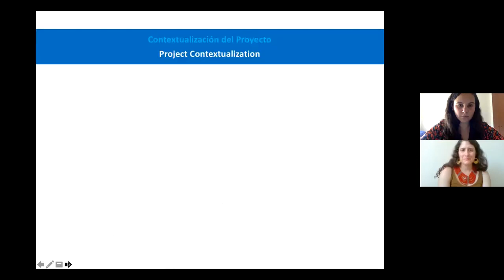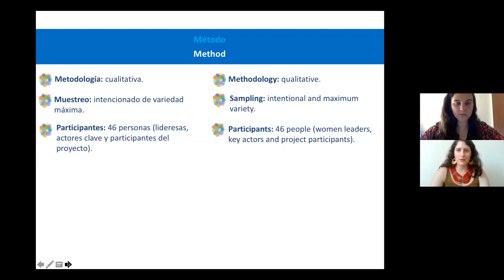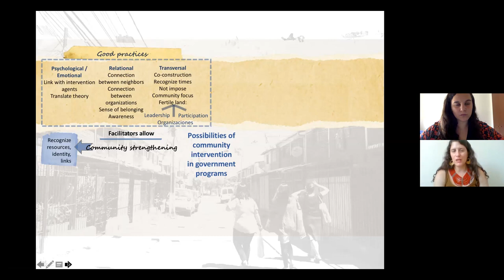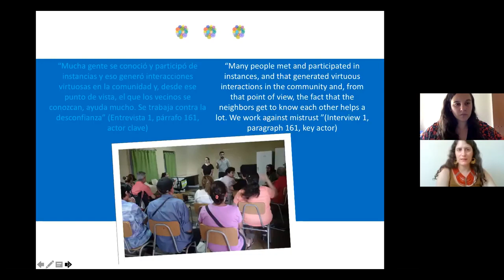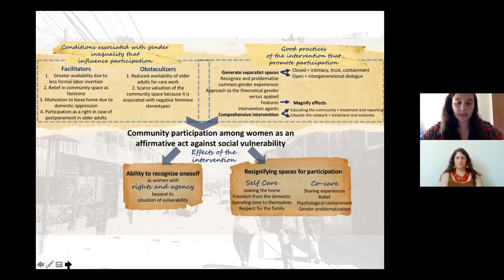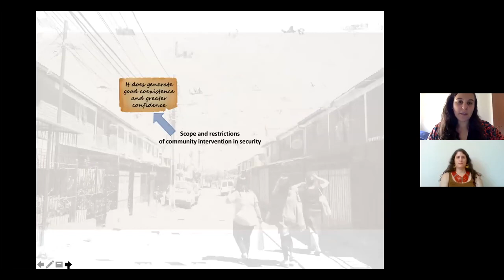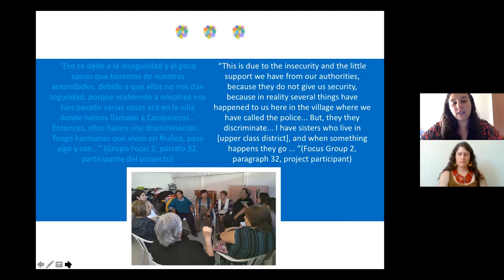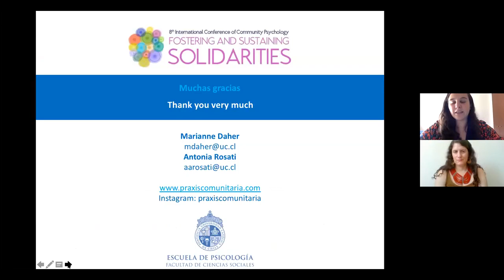Proyecto comunitario: fortalecimiento del tejido social, confianza y seguridad, género y cuidado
Marianne Daher Gray, Antonia Rosati